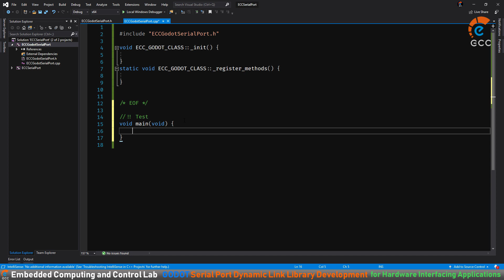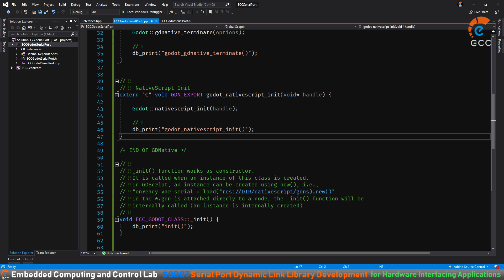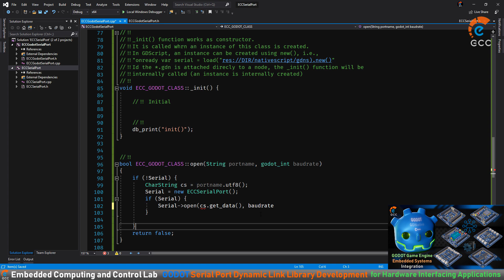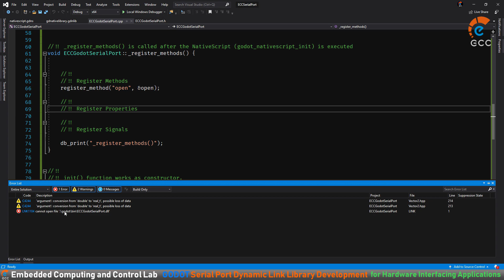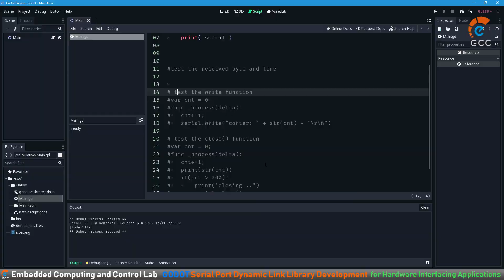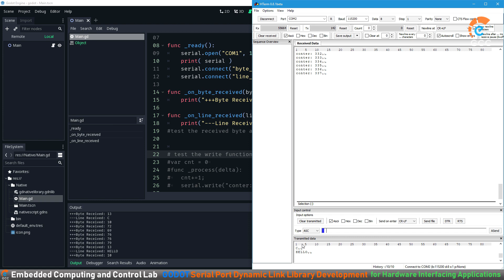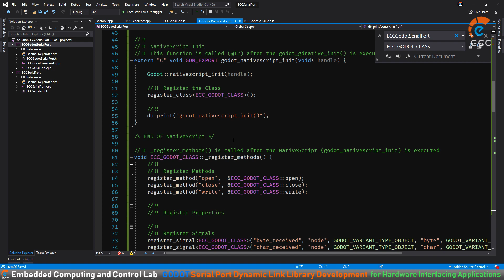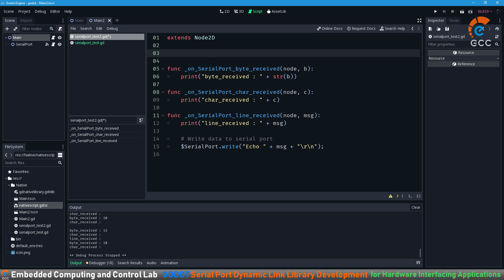Godot Serial Port Development - 02 - Godot C++ Binding + ECCSerialPort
The last video I create a class called ECCSerialPort. It was implemented without Godot C++ Binding. In this video, I will integrate the class into the Godot namespace and test it in the Godot using GDNativeLibrary and NativeScript.